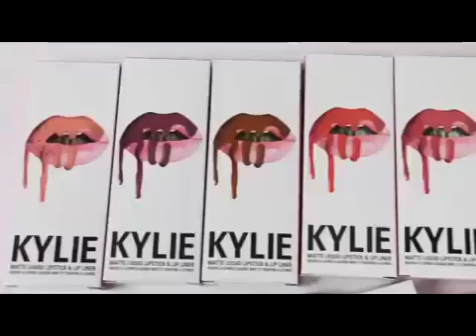подводка гель kylie для глаз и бровей